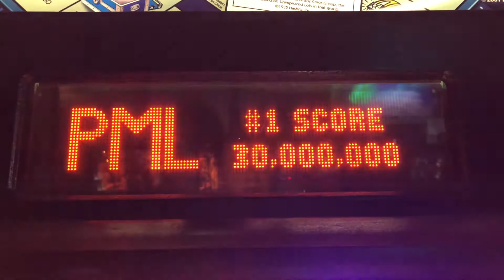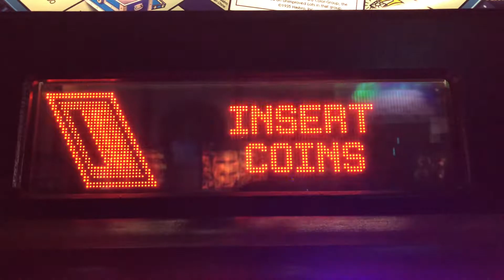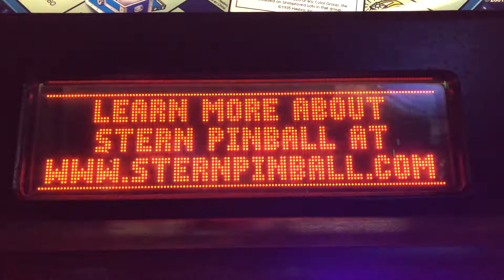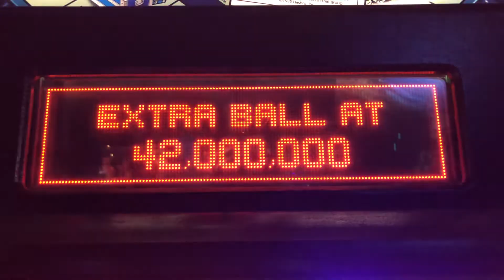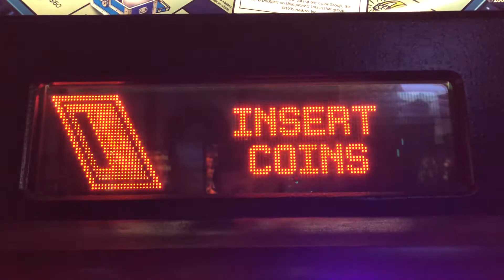Monopoly Pinball - Attract Mode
Here is the attract mode for Monopoly Pinball.